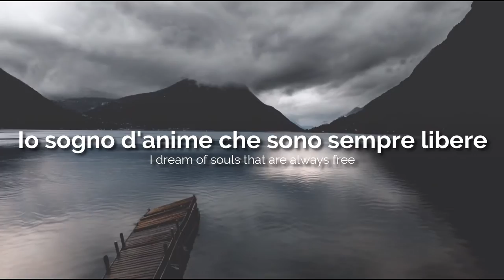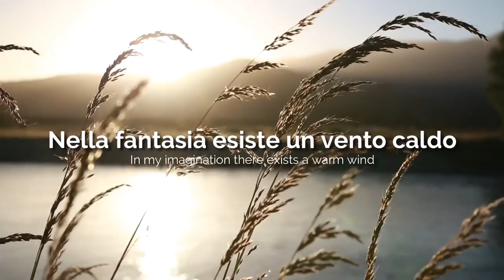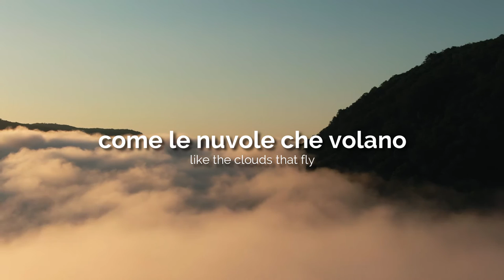Nella Fantasia lyric video with translation (Jean Watson cover)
Nella Fantasia · Jean Watson · Ennio Morricone · Chiara Ferraù

Vocals and violin: Jean Watson
Artist Vocal Engineer, Arranger, Tracking Engineer, Studio Producer: Billy Smiley
A And R Administrator: Jessica Thompson
Mixing Engineer: Billy Whittington
Music  Publisher: EMI VIRGIN MUSIC LTD GEMA